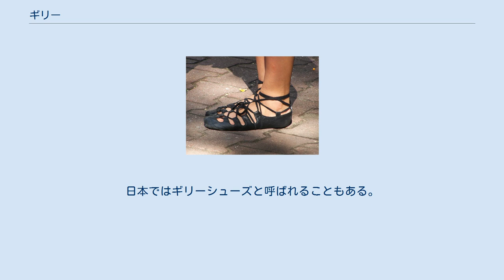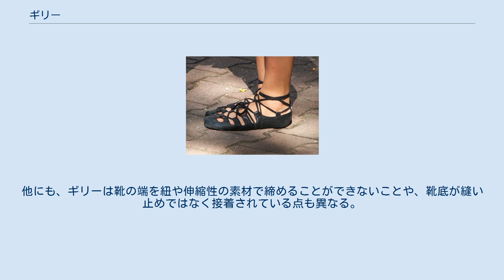ギリー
アイルランドのギリー ギリー（英語: Ghillies）は、ダンス用の靴の一つで、バレエ・シューズに似た柔らかい靴である。
アイリッシュ・ダンスでは女性が、スコティッシュ・カントリー・ダンスやハイランド・ダンスでは男性・女性ともに着用する。
 ギリーは、ライト・シューズ、ポンプス （pomps）、パンプス、ソフト・シューズなど、さまざまな名前で呼ばれることがある。
日本ではギリーシューズと呼ばれることもある。
 ギリーは柔らかい靴で、ほとんどの場合、しなやかな革で足の形に合わせて作られている。
スニーカーのように靴紐を足の甲で十字に交差させて結ぶ。
ほとんどのダンサーは、大会で必要となるため靴紐タイプのものを着用するが、伸縮性のある素材で作られた紐なしのものもある。
また、靴紐をソールに巻き付けるダンサーもいる。
靴底は通常、革製で靴の底面全体を覆うフルソールだが、踵と母指球の下にだけ底があるスプリットソールのものもある。
色は黒が一般的だが、赤や緑、白など他の色のものも作られている。
白のものは、特別に振り付けられたダンスの衣装として使う際に、青、赤、ピンクなどさまざまな色に染めることがある。
 スコティッシュ・ギリーは、ハイランド・ダンスやスコティッシュ・カントリー・ダンスで使われるもので、男性・女性ともに着用する。
色つきのステッチやアイレットを施したものもあるが、ほとんどの場合 黒のものが使われる。
ハイランド・ダンスのハイランド・ギリーは、一般的にはぴったりとフィットさせるが、厚い靴下やホーズの上に履くこともある。
ナショナル・ダンスの場合は薄い靴下やストッキングを履いた足にぴったりとフィットする。
一般的には、美しく踊るためにフィット感は非常にタイトに調整される。
 アイリッシュ・ギリーはアイリッシュ・ダンスにおいて女性が着用するもので、男性はリール・シューズを着用する。
スコティッシュ・ギリーとは異なり、アイリッシュ・ギリーはステッチに色糸を使うことはめったになく、アイレットの代わりに革製のループに紐を通すつくりになっている。
靴底は無地のフルソールとスプリットソールのどちらもある。
 ギリーは、バレエ・シューズのように革で作られるのが一般的で、ソールも似ている。
ハイランド・ダンスやアイリッシュ・ダンスの初心者には、コストが格段に安く済むためバレエ・シューズを使う者も多い。
バレエ・シューズとギリーの最も簡単な違いは、ギリーは靴紐で固定するのに対して、バレエ・シューズは足首の部分を伸縮性の素材で固定することである。
また、ギリーの靴紐は非常に長く、足首と足に巻き付けてから結ぶ点も異なる。
他にも、ギリーは靴の端を紐や伸縮性の素材で締めることができないことや、靴底が縫い止めではなく接着されている点も異なる。